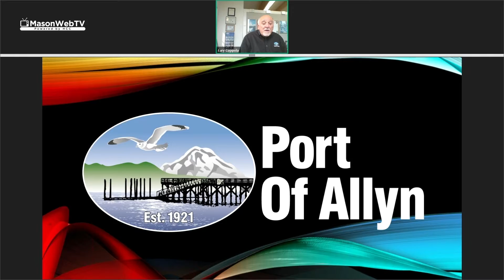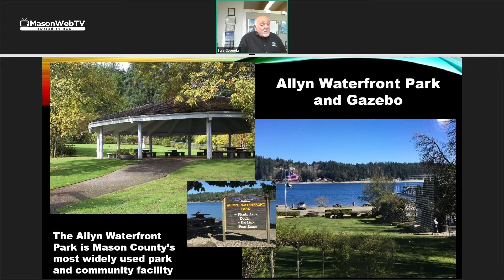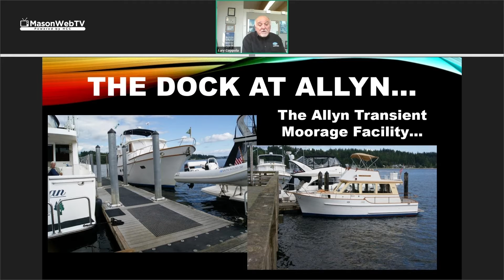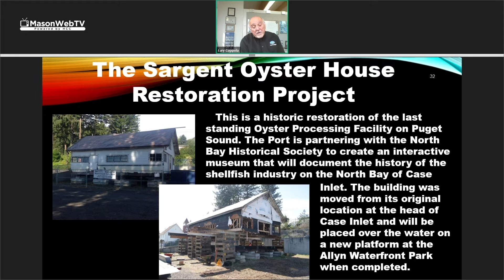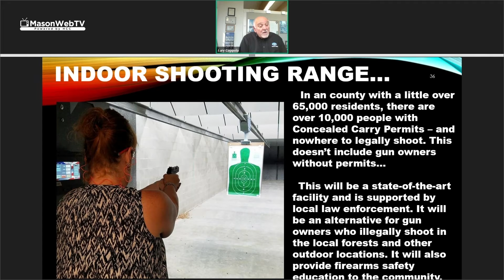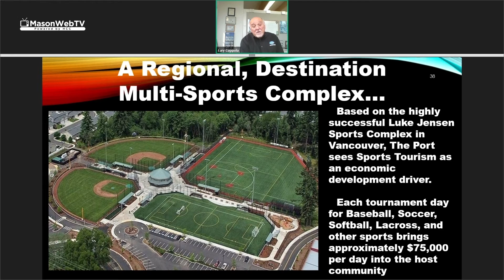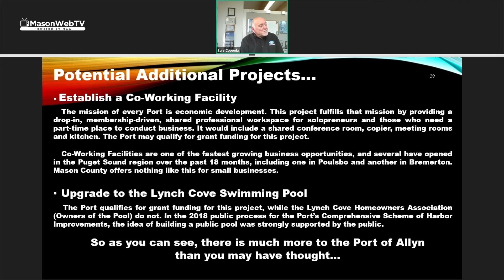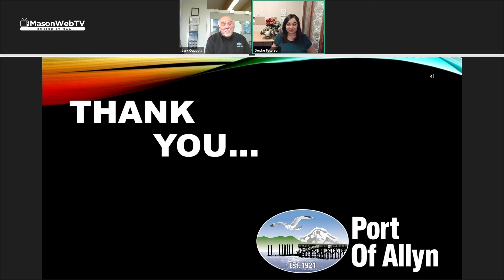2020 State of Port of Allyn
State of the Community series from the Shelton Mason County Chamber of Commerce, the North Mason Chamber of Commerce and the Economic Development Council of Mason County: Port of Allyn Executive Director Lary Coppolla.